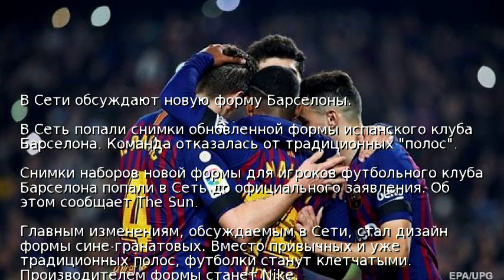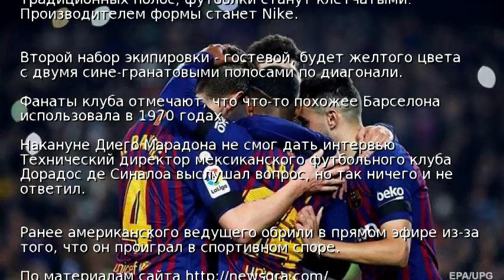В Сети обсуждают новую форму Барселоны